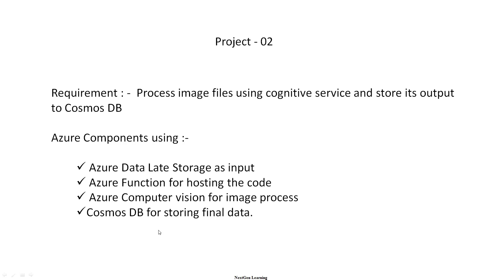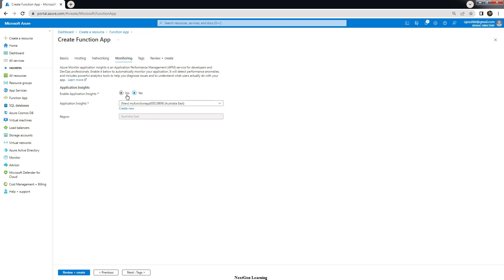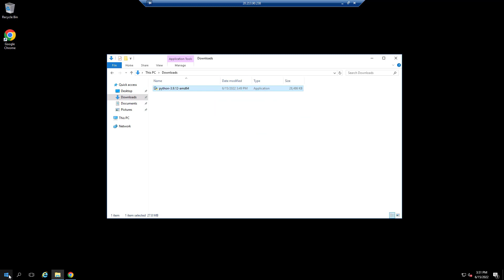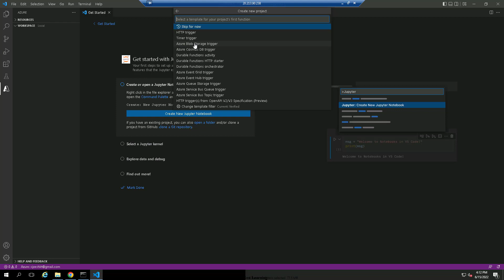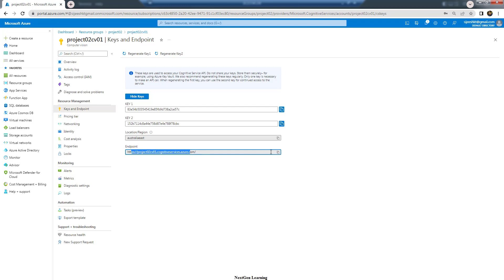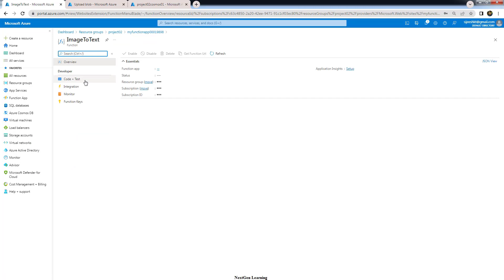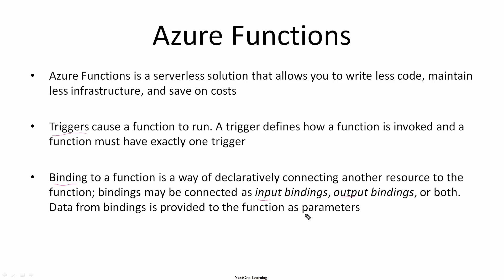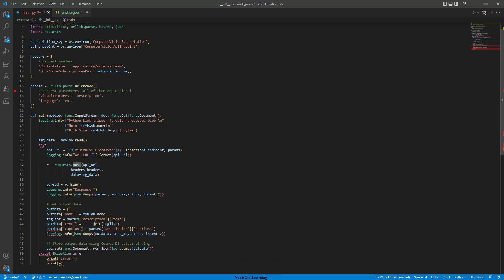Project02 - Process image files using cognitive service and store its output to Cosmos DB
This demo will help you understand Azure Computer vision and Azure Function App
 Requirement : -  Process image files using cognitive service and store its output to Cosmos DB

Azure Components using :-

 Azure Data Late Storage as input
 Azure Function for hosting the code
 Azure Computer vision for image process
Cosmos DB for storing final data